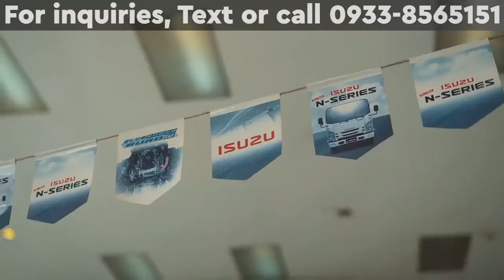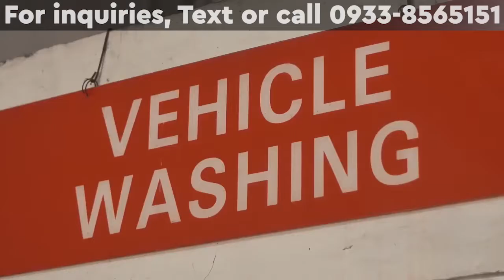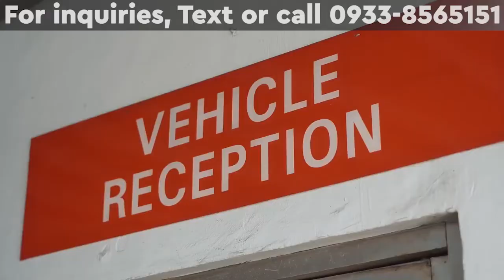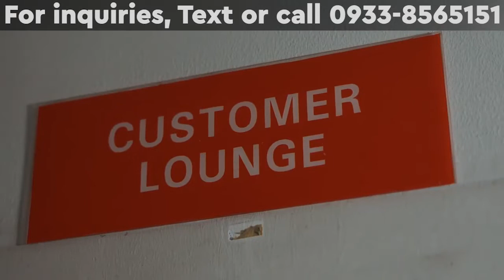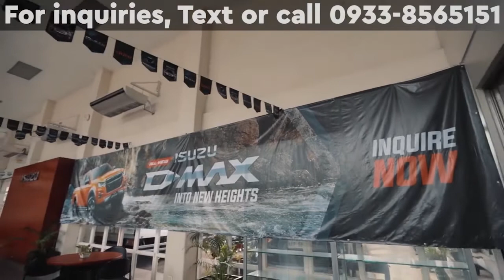ISUZU INTECO EDSA BRANCH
The Dealer that knows Isuzu best.